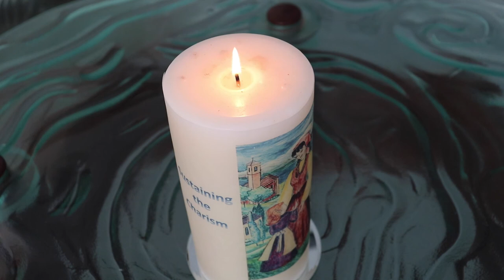Water & Light no audio